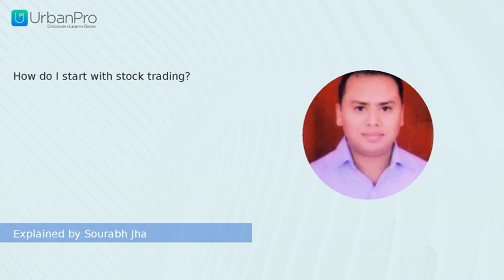How do I start with stock trading? | Sourabh Jha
Watch the answer for  "How do I start with stock trading?" by Sourabh Jha

To get more clarity on this topic you can book a Free Demo with Sourabh Jha by visiting